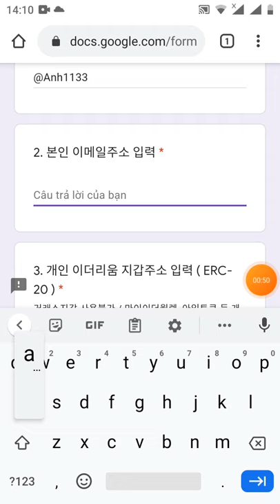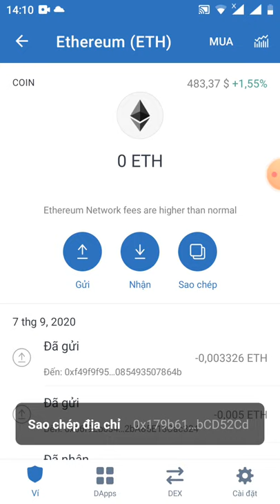HD nhận 5$ VENI cần làm gấp (dự án tiềm năng)